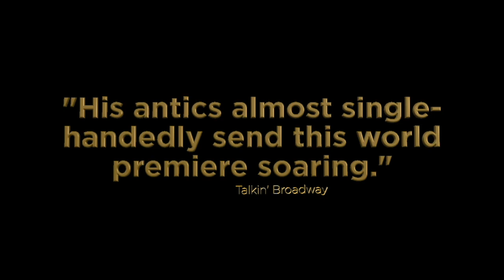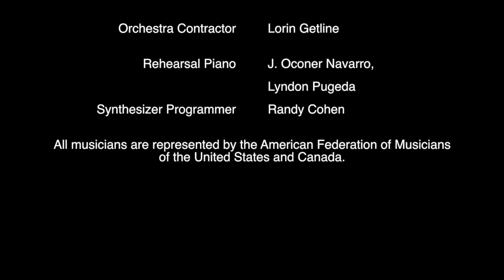Benny & Joon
Book by Kirsten Guenther
Lyrics by Mindi Dickstein
Based on the Metro-Goldwyn-Mayer motion picture written by Barry Berman and Leslie McNeil
Directed by Jack Cummings III

A delightful world premiere musical based on the beloved offbeat ’90s romantic comedy movie. As Joon’s sole caretaker, auto mechanic Benny makes sure his eccentric sister lives a comfortable, safe, and predictable life. But when Sam shows up, his off-kilter take on the world—full of classic films, Buster Keaton, and an oddball approach to domestic life—turns everything upside down. With unforgettable characters and a beguiling and tuneful score, Benny & Joon explores what happens when we step out of our comfort zones and take a leap toward love.